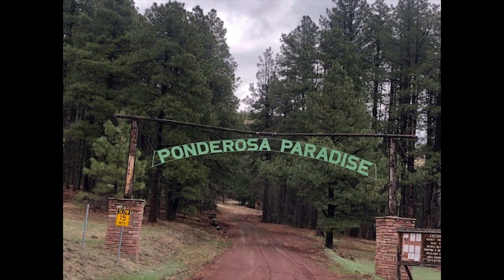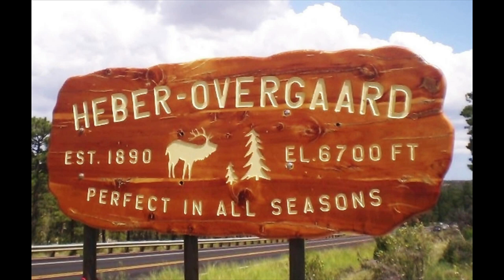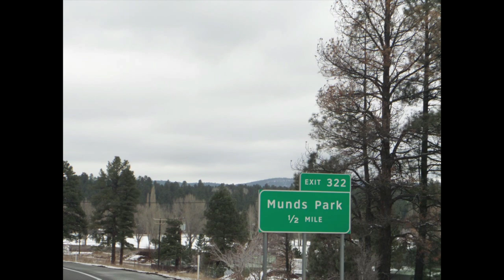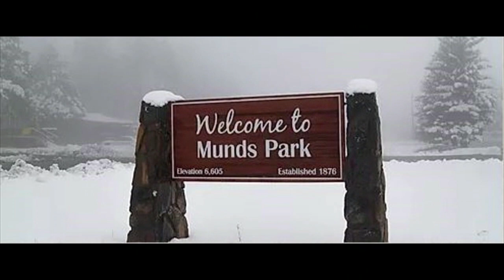Best Towns in Northern Arizona to Buy a Cabin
In this video I discuss the top 6 towns in Northern Arizona to buy a cabin.  The list was compiled based on availability, home prices, things to do, population density, and ease of doing business.

correction:  Flagstaff is not 7900 foot elevation, it is 6900 foot.

I am a licensed Real Estate Agent here in Northern Arizona who would love to help assist you with all of your real estate needs.